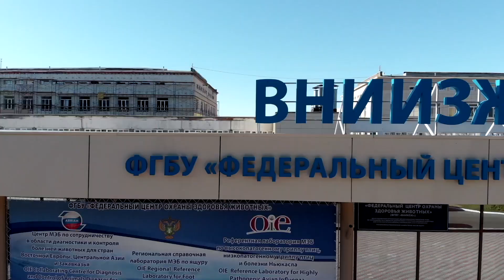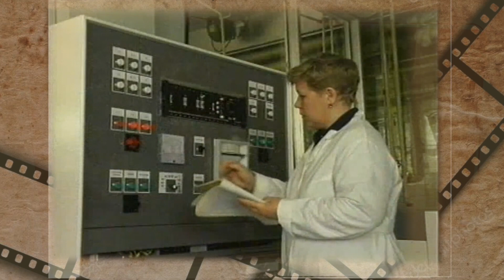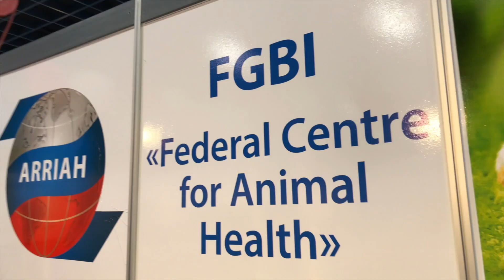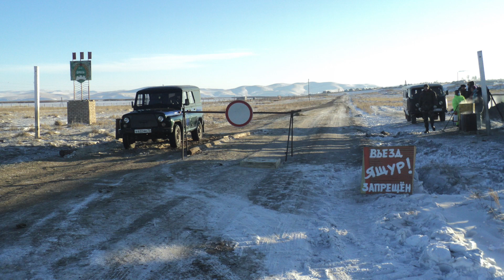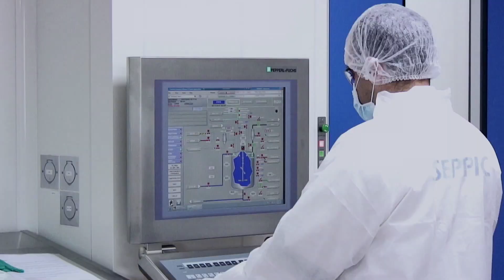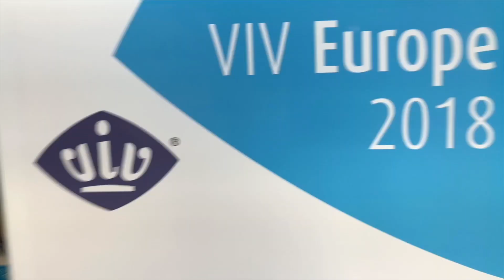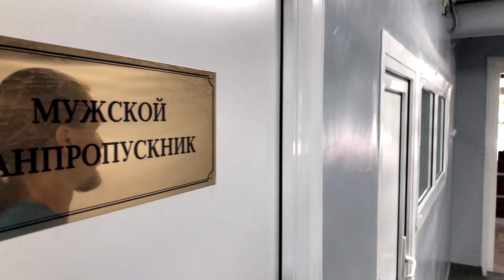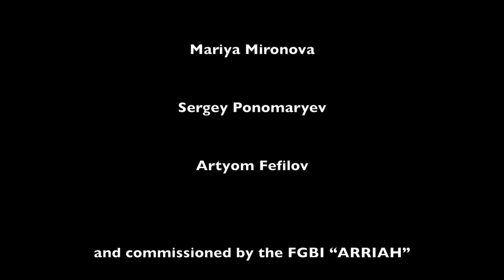FGBI Federal Centre for Animal Health is 60 years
In 2018 FGBI Federal Centre for Animal Health is 60th anniversary